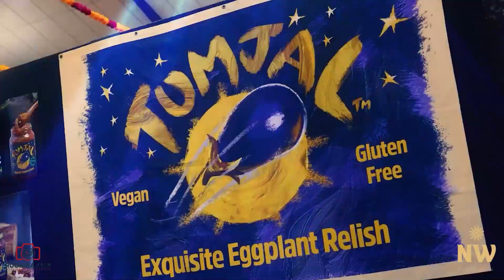Namaste Wellington 2022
Get excited for another sneak peek of the upcoming Namaste Wellington 2022 event! Last year's celebration was incredible, and we're gearing up for more global unity and diversity this weekend.

expertly filmed by RuchikaJainPhotography and edited by HuttCreativeStudio